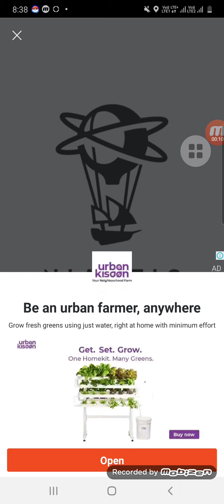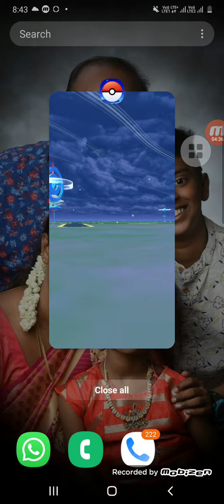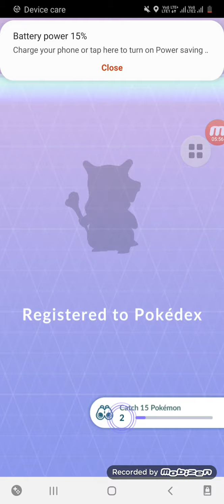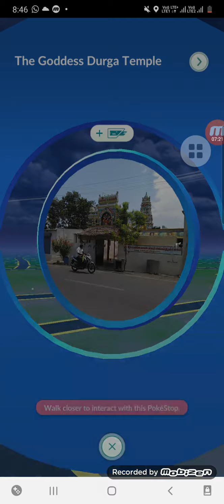Gameplay of pokemon go